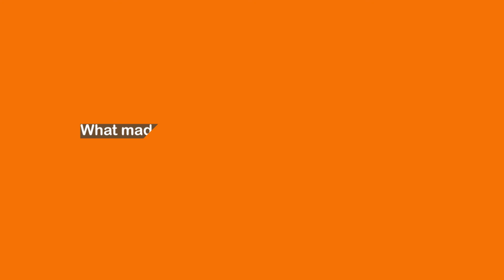Pronto Tax School Testimonial - Student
Here is one of our students' testimonials.